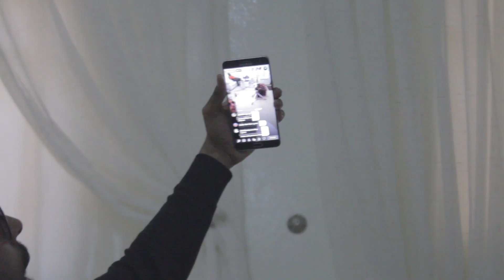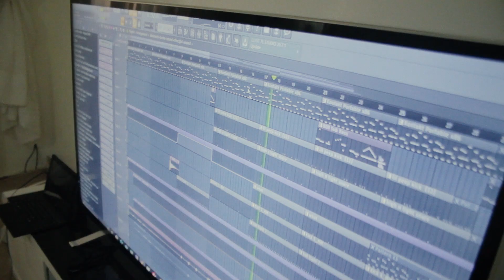Boomaye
Teaser du Baronmaitre sortie le 25 juillet 2020